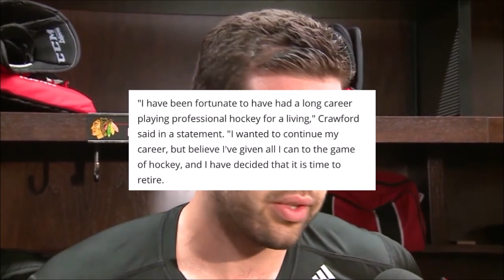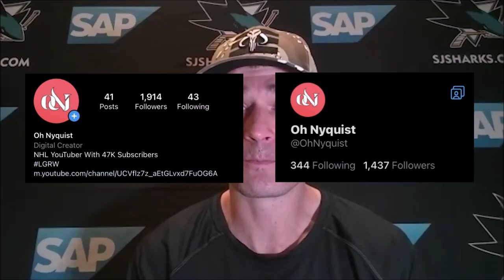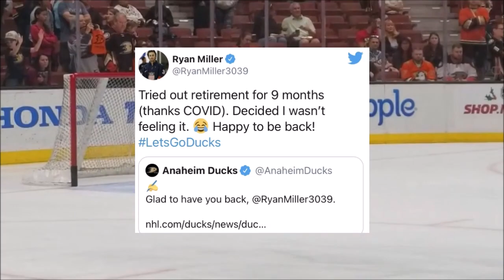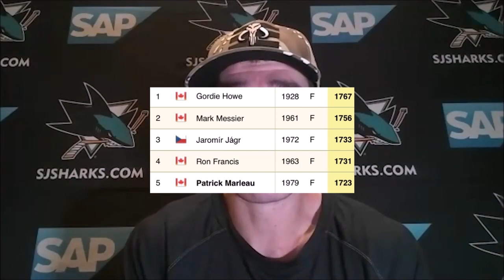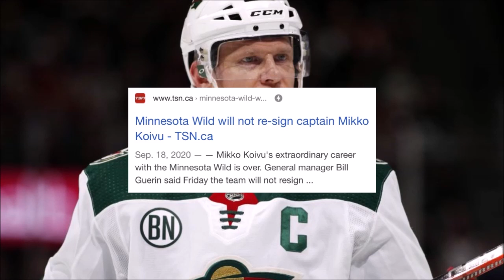7 NHL Players Likely Playing Their Final NHL Season In 2021